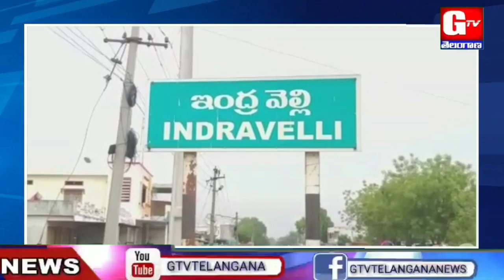హత్ సే హత్ జోడో యాత్రను విజయవంతం చేయండి - టీపిసిసి రాష్ట్ర ప్రధాన కార్యదర్శి వేడ్మ భోజ్జు పటేల్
GTV TELANGANA
జనం కోసం జర్నలిజం.
DIGITAL MEDIA .